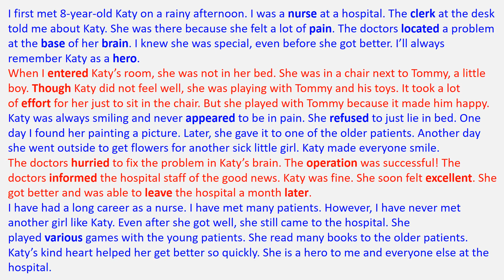[Unit 1.21] Katy - 4000 Essential English Words